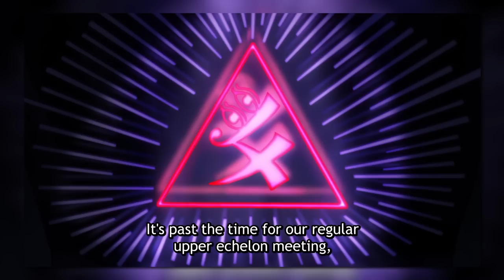MOB PYSCHO 100 is VIOLENT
As Mob and the others find the HQ, Ritsu plans an escape...

E9 - "Claw" ~7th Division~

Anime / Shonen Jump
one piece tags: mob, reigen, psychic, body improvement club